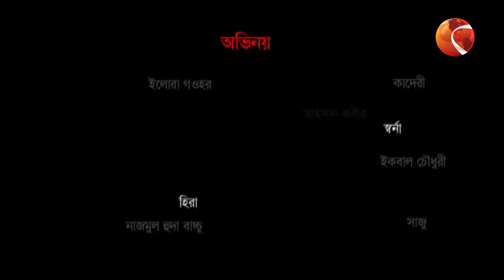যাদুর শহর | JAADUR SHOHOR | EP 01 | Bangla Drama | Channel 24 Drama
নাটক-যাদুর শহর, পর্ব-০১
অভিনয়ে: লায়লা আজাদ নুপুর, মুনিরা মিঠু, লিটু আনাম, ডমিনিক, দিহান,অশোক বেপারী, সুষমা সরকার, রাফি হোসেন, জ্যোতিকা জ্যোতি, কবির সুজন, রাফি হোসেন, নুশরাত মম, মহিউদ্দিন বাহার, টায়রা ও টিকলি, হিল্লোল, আহমেদ রুবেল, তানজিকা, লায়লা হাসান, শিল্পী সরকার অপু, সজিব, সকাল, অনি, রবি, মিরানা জামান, এস.এম মহসিন, নওশাবা, বাবু, ইমতিয়াজ বর্ষন, বাবলু মামা, জয়রাজ
বাক্কা , পলাশ , ডায়না, নাজমুল হুদা বাচ্চু, ইকবাল , কাদেরী, শামীমা নাজনীন

Welcome to the Official YouTube Channel of Channel24 Drama

»» Office Address:
Bangladesh.